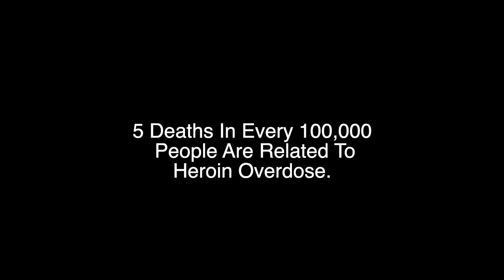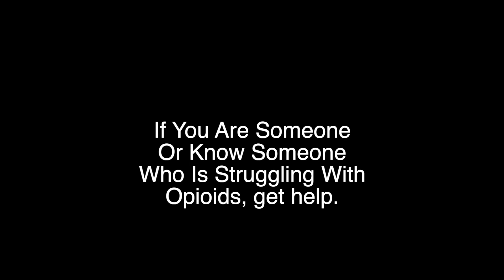It's Not An Addiction ll SOS Magazine Scholarship Entry Video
A few months ago I made a video for a scholarship. I was asked to make a short video on the topic of drug addiction/violence/bulling/suicide and so one. I choose drug addiction more specifically heroin addiction.
This video is not only meant for an entry for a scholarship but to educate others on the dangers of heroin addiction.